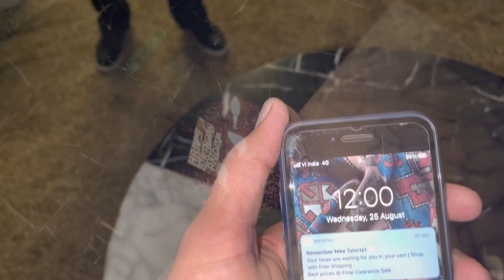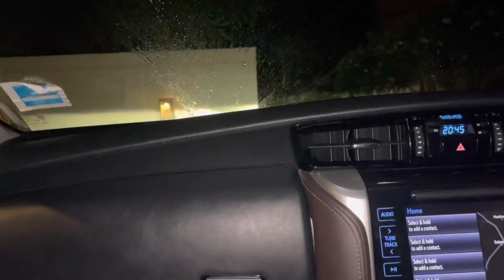Anoop’s Birthday | Oberoi Sukhvilas | Vlog no :- 4